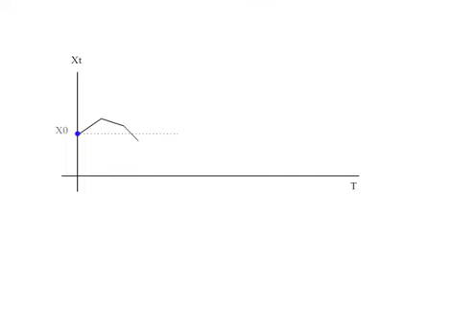Mean Reverting Polygons (MR-Polygons) Part 1